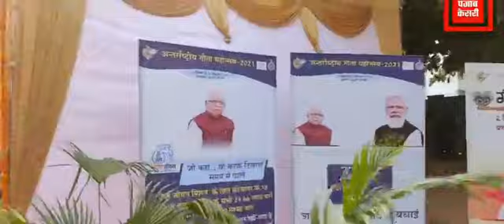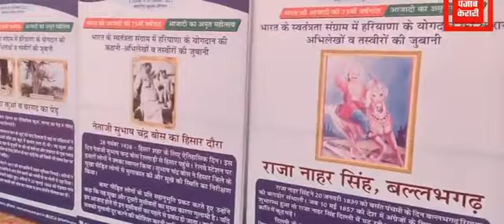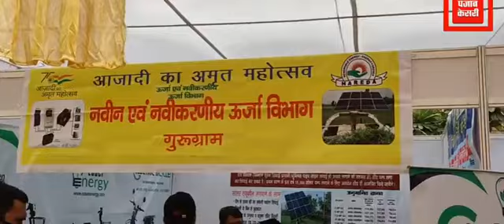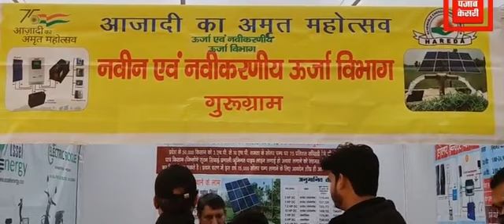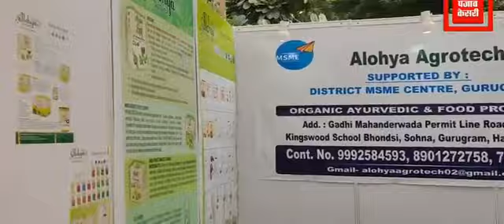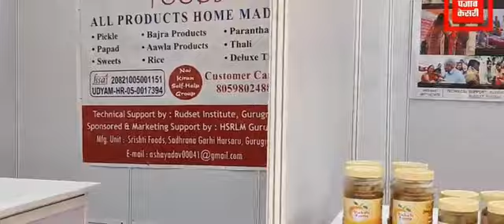गुरुग्राम से तीन दिवसीय गीता महोत्सव की मनमोहक लाइव तस्वीरें